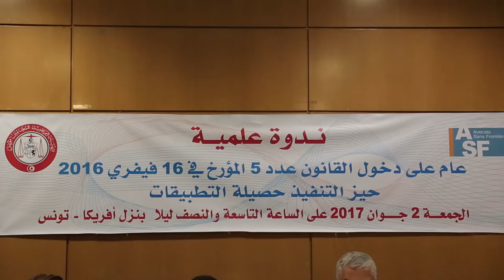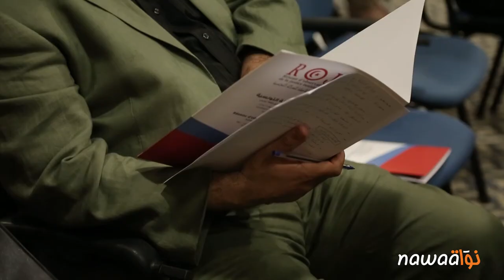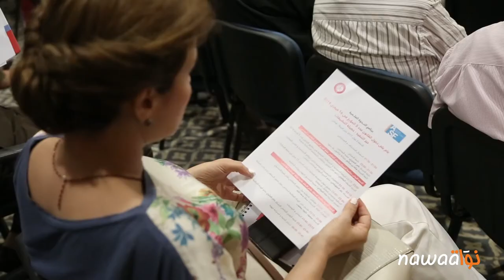الحق في الاستعانة بمحام منذ بداية الابحاث : جدليّة النصّ والتطبيق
انعقدت يوم الجمعة 2 جوان 2017 ندوة علمية نظّمتها الهيئة الوطنية للمحامين بالاشتراك مع منظمة محامون بلا حدود وذلك لتقييم مسار سنة منذ دخول القانون عدد 5 لسنة 2016 المتعلق بتنقيح و اتمام بعض فصول مجلة الإجراءات الجزائية حيّز لتنفيذ.  ويمثّل التنصيص على الحق في الاستعانة بمحام منذ بداية الابحاث أهمّ ما جاء به هذا النصّ القانوني الجديد. المتدخلون الذّي أشادوا بأهمية هذا القانون الذّي اعتبروه ثورة تشريعية وجب تعزيزها، أكّدوا في المقابل على وجوب العمل على إصلاح عديد النقائص التي تشوبه على مستوى التطبيق.